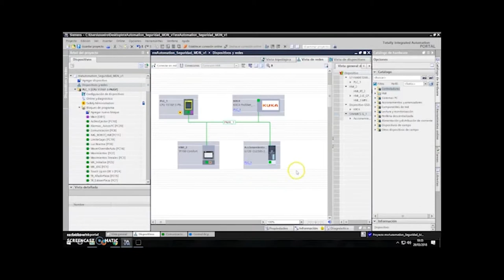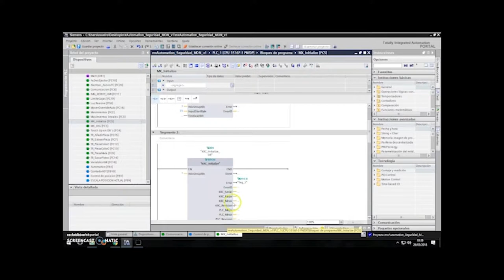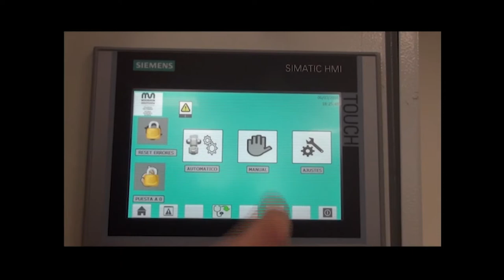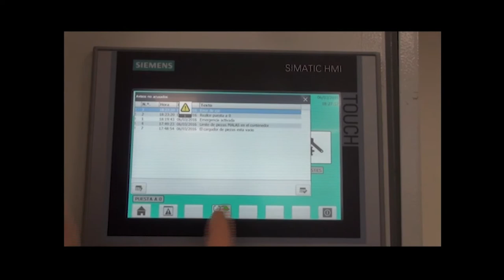Proyecto de clasificadora de productos en función de sus características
Proyecto de los alumnos de Mondragon Goi ESkola Politeknikoa para el 10º Concurso de prototipos "Automatización Industria 4.0" organizado por SIEMENS.

- Scott_Holmes_-_04_-_Corporate_Innovative
- Scott_Holmes_-_05_-_Catch_Up_Sally
- Scott_Holmes_-_07_-_Clap_your_Hands